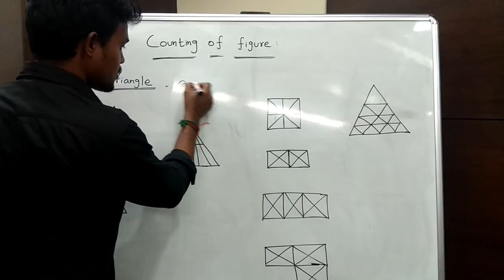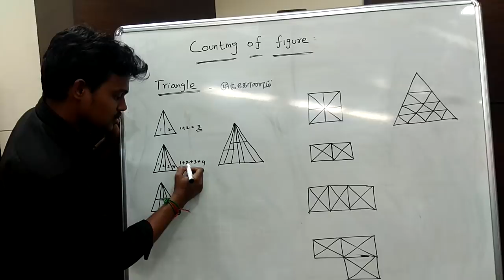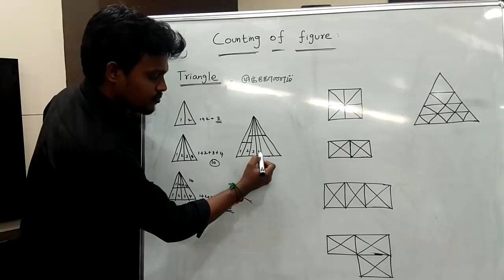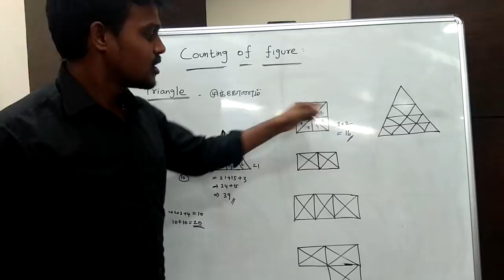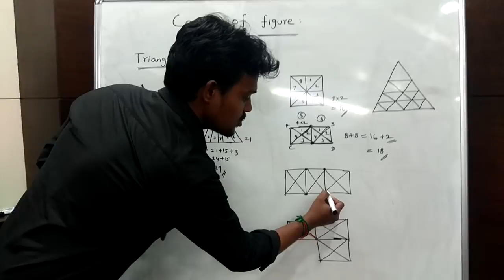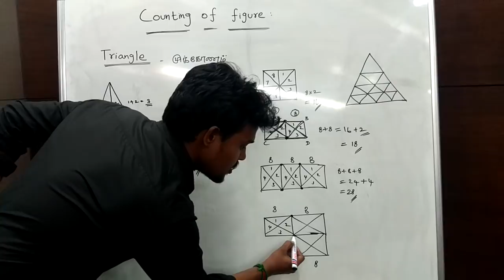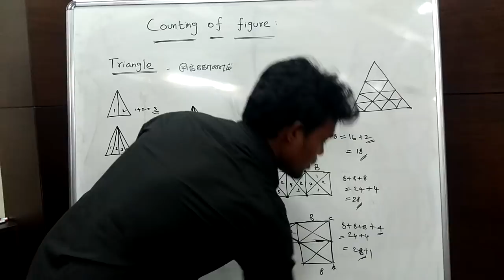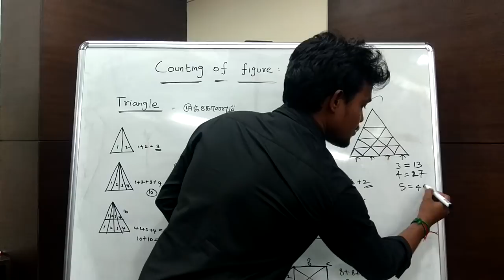Shortcut Method for Counting Of Triangles 🔺️ | EngineersView | Ashokraj S | தமிழ்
This video helps you to face the maths problem and save time in TNPSC group 1 ,group 2, group 2a , group 4 /VAO/RRB/Police Exam /IBPS and all other competative exam